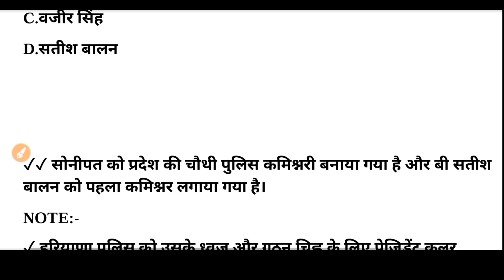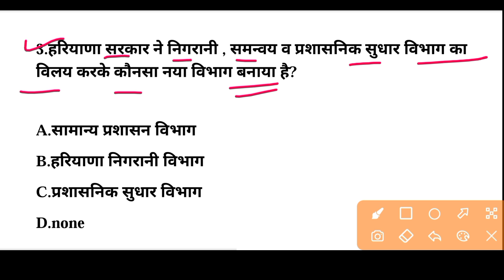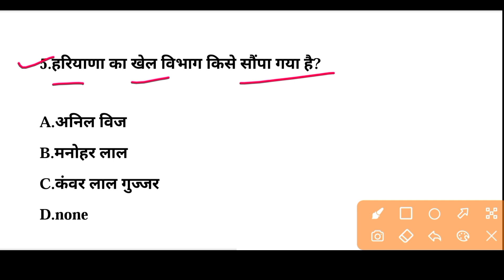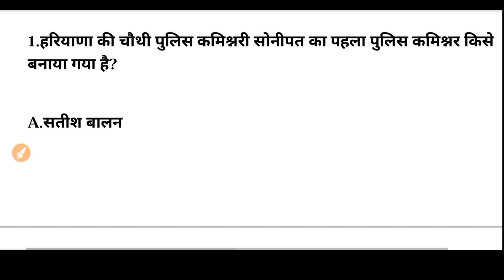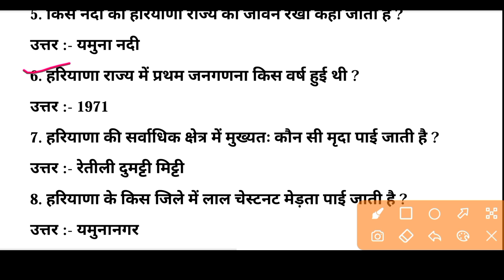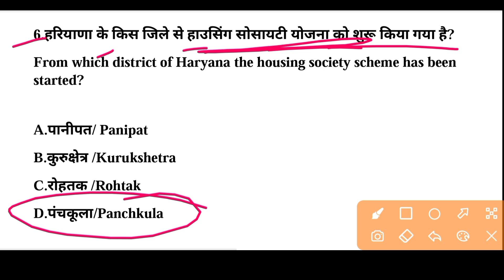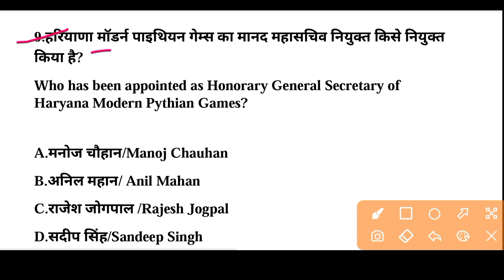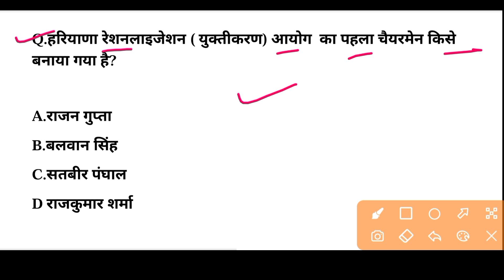HSSC EXAM#764 || 3 January 2023 HARYANA CURRENT AFFAIR | HARYANA CURRENT AFFAIRS 2022 | Hssc Cet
📌📌 My Vlogs Channel- Sandeep family Vlogs

gk Guru
htet haryana gk
haryana tet exam
htet exam current affairs
January 2021 to October 2022 haryana current affairs
haryana pgt exam syllabus
haryana current affairs today
Htet haryana current affairs
January 2022 to October 2022 haryana current affairs
haryana pgt tgt mock test
haryana kosal Nigam
htet exam gk
htet gk 2022
ktdt app
haryana kosal vancecy
haryana pgt exam gk
haryana tgt exam
haryana ki yojana
HTET Exam 2022
haryana kosal rojgar nigam
star iq education current affairs
star iq education
haryana government
Parveen udan sir
haryana today current affairs
dsl classes
haryana civil service commission
government of Haryana
hssc cet exam qualify